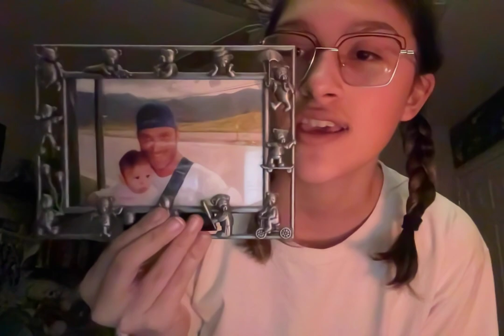commemorative speech - charley biddle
This is about my father, Rocky Biddle.